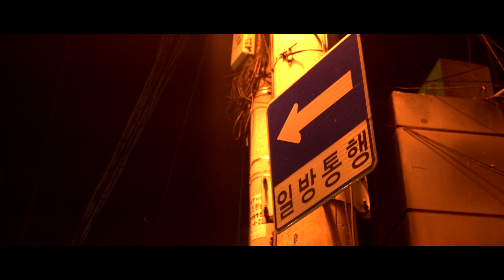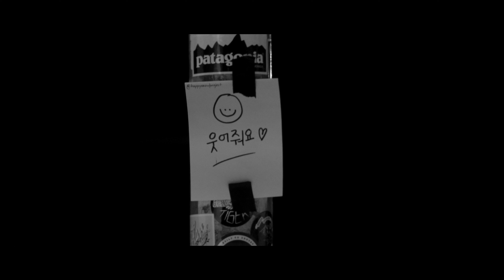[인디음악] Good night - 김지수 [Korean Indie Music]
song written & arranged & produced by 김지수
guitar arranged & played by 두형운
vocal. 흥인